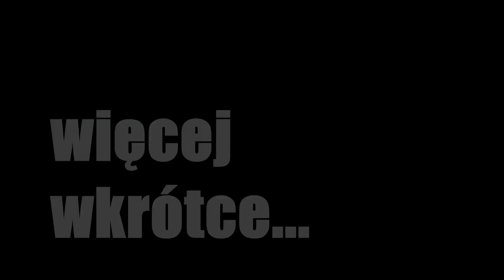Ultra skrótem: KS Panki - Ruch Radzionków [2016/17]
Po 25. minutach meczu z KS Panki wszystko było już jasne. Ruch Radzionków szybko zagwarantował sobie trzy punkty na terenie ostatniej ekipy w lidze, a swój pierwszy hat-trick w sezonie ustrzelił Robert Wojsyk,